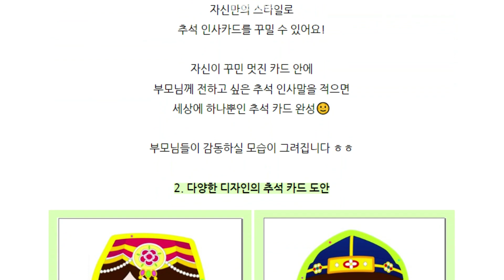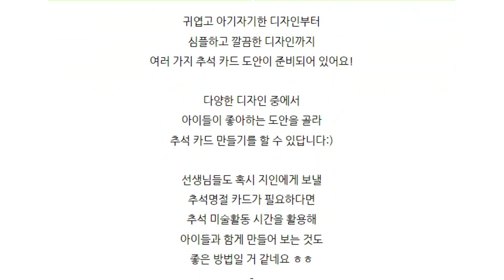어린이집 유치원 추석 카드 만들기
[니즈폼] 추석 카드 도안 보러 가기

오늘은 다양한 디자인으로 구성된 추석 카드 도안을 소개할게요:)
도안을 프린트하여 직접 만든 카드에 마음을 담아 전해보세요☺